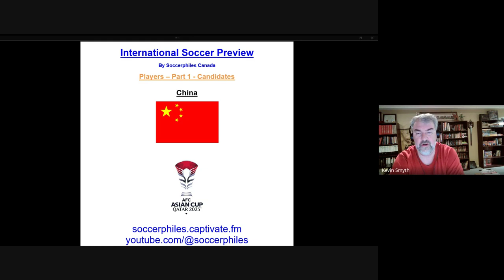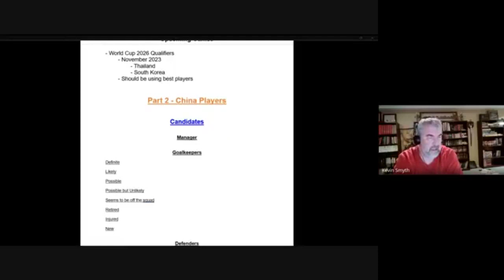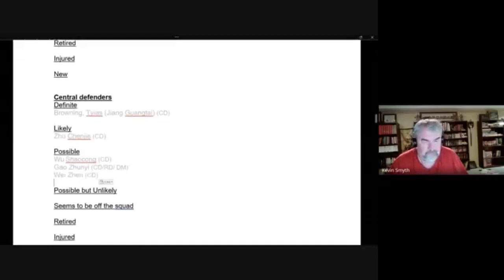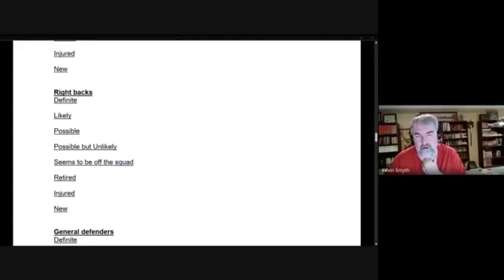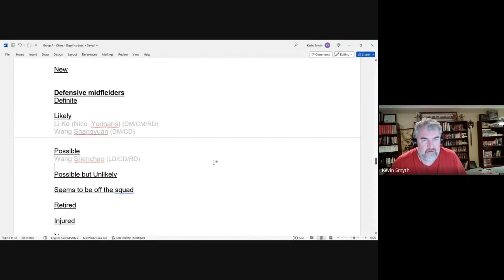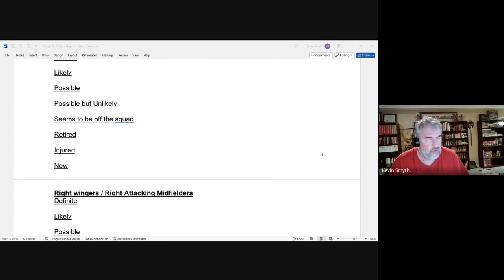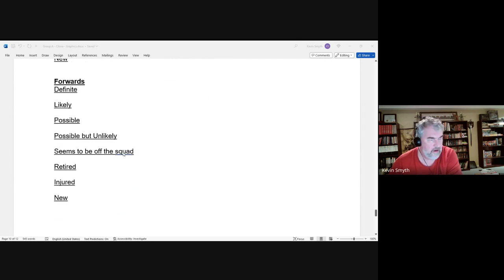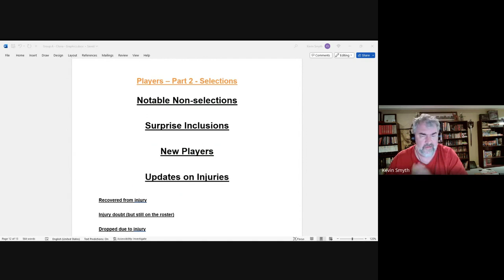Asian Cup 2023 – China Players - Part 1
Navigation

This is series 19: A preview of the groups, teams and players of the 2023 Asian Cup, to be played in January 2024.

This episode is part 1 of the players mediacast where we examine the candidates and their likelihood of being selected for the final squad.  In December, we will add part 2 and show which players actually were selected.

Links and times for teams discussed in this podcast:
Introduction – 0:44

Section 1: Information on team – 2:56
- Comments on squad, recent games and formations, upcoming games

Section 2: Candidates – 9:55
- Manager – 10:04
- Goalkeepers – 12:32
- Defenders – 16:12
- Midfielders – 29:25
- Forwards – 47:21

Section 3: Conclusion – 51:51
- Closing notes and a preview of part 2